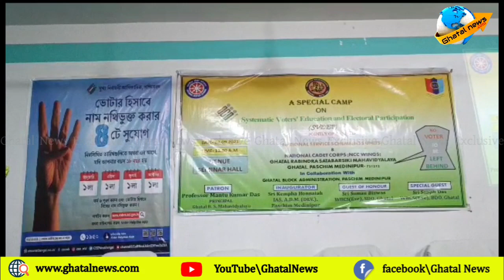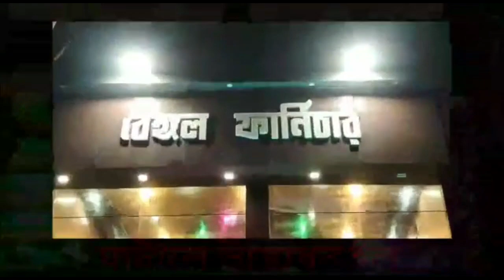ঘাটাল কলেজে আয়োজিত হল এক বিশেষ প্রশিক্ষন শিবির